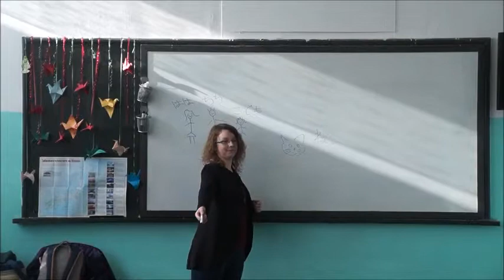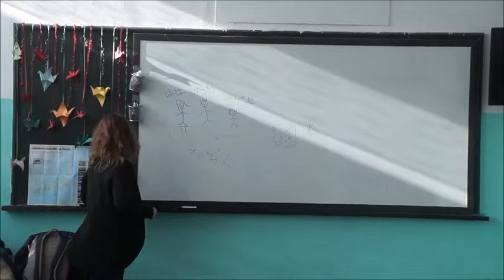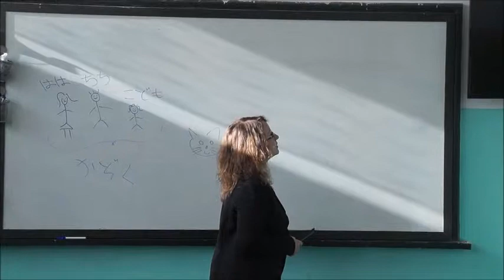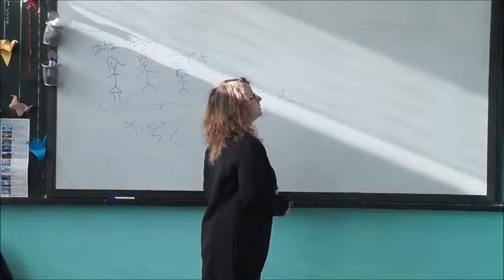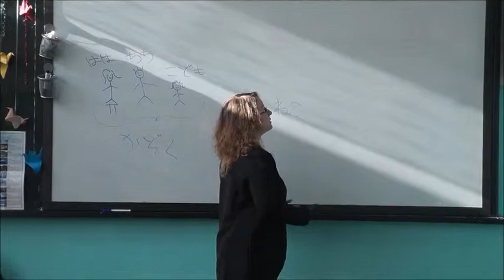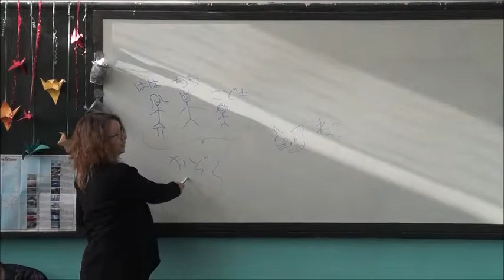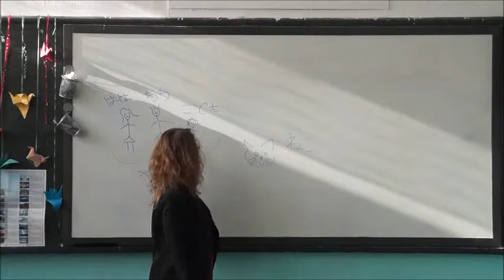Урок по японски език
Открит урок по японски език - 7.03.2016 г.